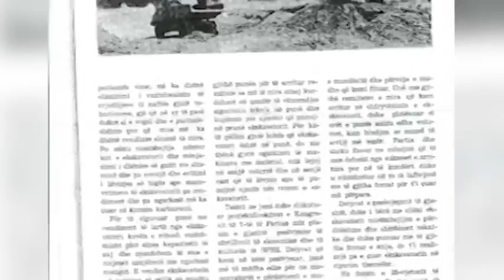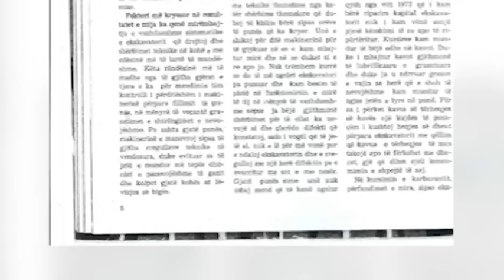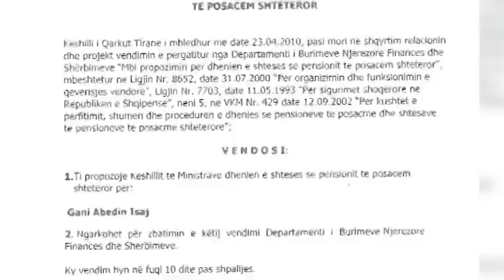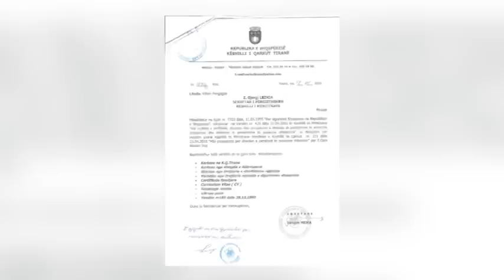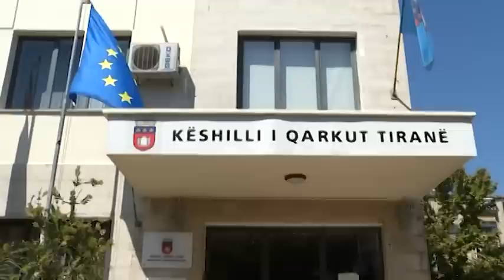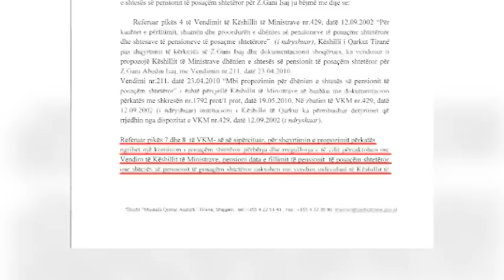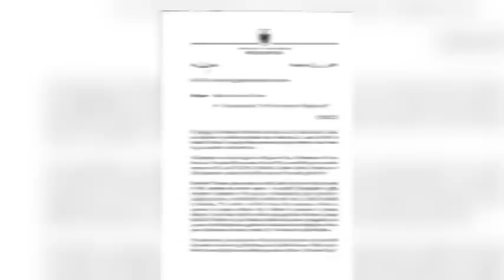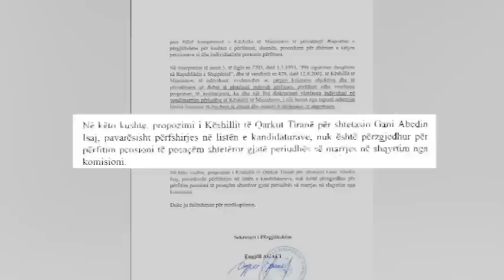BOOM/85-vjeçarit nuk i japin pensionin e posaçëm, apel kryeministrit (28 korrik 2017)